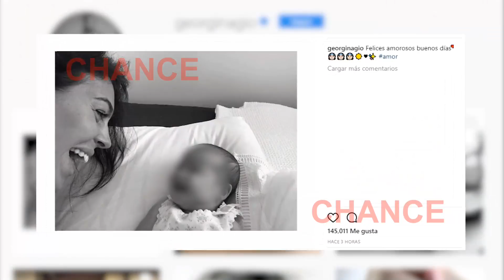Georgina Rodríguez y su imagen más maternal con Eva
Georgina Rodríguez se encuentra completamente volcada en el cuidado de los hijos de Cristiano Ronaldo. Así lo muestra a través de sus redes sociales donde ha compartido una tierna fotografía en la que aparece recién levantada y con la pequeña Eva, una de los mellizos que el pasado mes de junio llegaron a la vida de Cristiano.